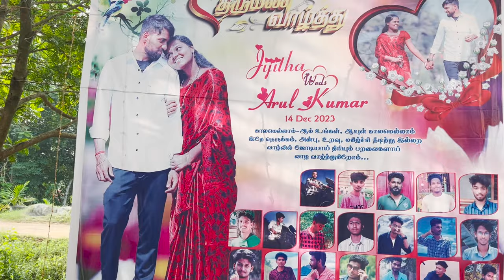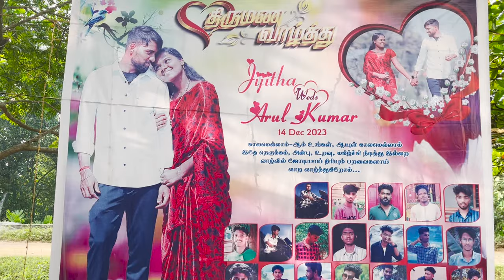തമിഴ്നാട്ടിലെ ഒരു കല്യാണം ക്യാമറവർക്കിന്‌ പോയപ്പോൾ | Ajesh vlogs | vlog 3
vlogging